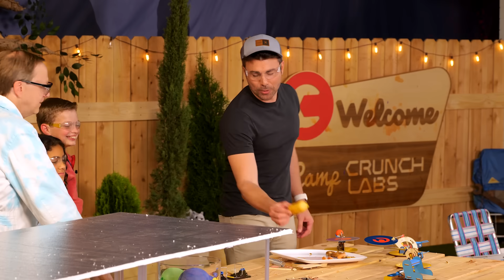4,000 Mouse Trap Chain Reaction- Camp CrunchLabs Week 3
Welcome to the third week of Camp CrunchLabs, this week we set off thousands of mouse traps and ping pong balls!  If you haven't joined yet, you can do so

Each build-it-yourself STEM toy teaches the magic and fun in engineering principles and coincides with exclusive weekly videos like this one that accelerate your learning! Ready for Camp? for more info.

This weeks Challenge:
CREATE SOMETHING AWESOME USING FORCED PERSPECTIVE!
Just like my buddy Zach King or all the photos you see of people at the Leaning Tower of Pisa, use forced perspective to create something awesome!!! Maybe you are driving a shoe as a car, scaling a mountain that is really the floor or creating huge items from household items the sky is the limit!

HOW TO SUBMIT YOUR CHALLENGES?
Parents: Tag challenge project video submissions @crunchlabs with CampCrunchlabsContest on Instagram or Twitter. Then complete this form Submissions will be evaluated based on (1) engineering prowess, (2) results of experiment or build, (3) attention to detail in recreating experiment or build, and (4) suitability of the video for promotional use. NO PURCHASE NECESSARY. Contest begins 9:00 AM PT on 6/1/24 & ends 11:59 PM PT on 8/13/24; but, to be eligible to win Grand Prize, one must enter by 11:59 PM PT on 7/30/24. Open to legal residents of the 50 U.S. & D.C., who are 18+ and the parent or legal guardian of at least (1) child between 8-16 years of age. Grand Prize winner must travel 8/16/24-8/18/24. See Official Rules for full details including entry periods, entry requirements, prize descriptions and judging criteria. Void where prohibited.